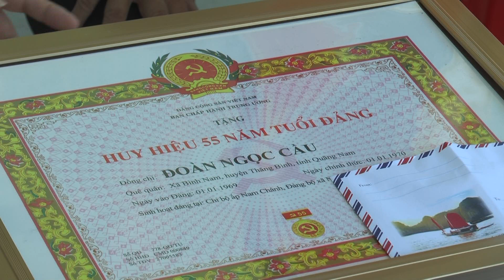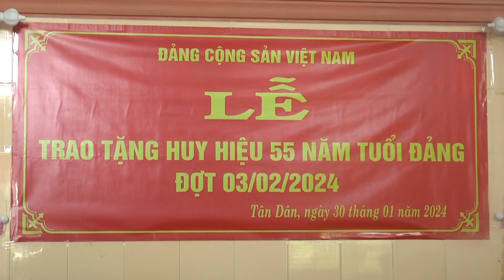TRAO 2 HUY HIỆU 55 NĂM TUỔI ĐẢNG